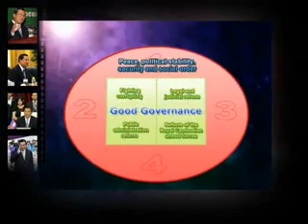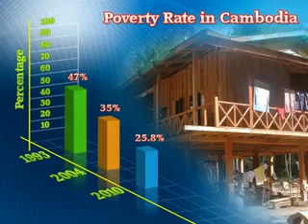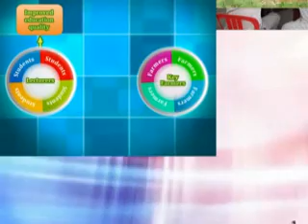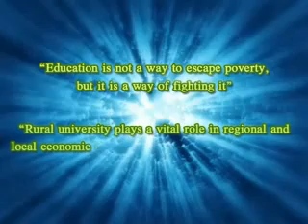Second International Seminar on Poverty Eradication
Second International Seminar on Poverty  Eradication in Cambodia was celebrated at University of Battambang (UBB),Cambodia.